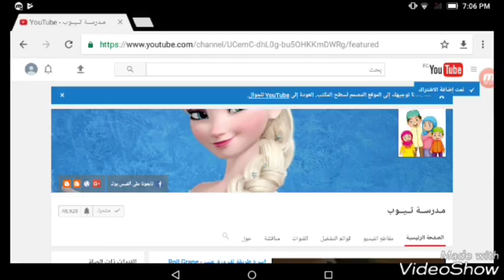طعمية فرن | وفرى الزيت و حافظى على صحة أسرتك| and save your money| مدرسة تيوب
:::: مدرسة تيوب للبيت على الفيس::::
طعمية فرن | سالي فؤاد
طعميه فرن | سالي فؤاد - YouTube
CBC Sofra | طريقة عمل طعمية فرن - سالي فؤاد - سي بي سي سفرة
CBC Sofra | طريقة تحضير طعمية فرن - غادة جميل - سي بي سي سفرة
Images for ‫طعمية فرن‬‎
فطارك النهاردة بـ4 جنيهات.. طريقة عمل الطعمية فى الفرن - اليوم السابع
طعمية فرن بطريقة الشيف سالى فؤاد من برنامج حلو وحادق - Falafel oven
طريقة عمل فلافل في الفرن - 50 وصفة فلافل في الفرن سهلة وسريعة ...
Rabab Mohammed - مدام سالى انا حاولت اعمل طعميه فى الفرن... | Facebook
أحدث أسعار الأفران على سوق - تمتع بأقوى العروض وأقل الاسعار‎